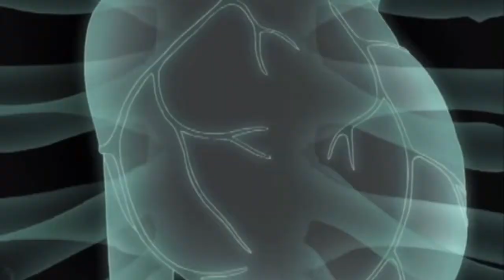Send Me On My Way - Lucki